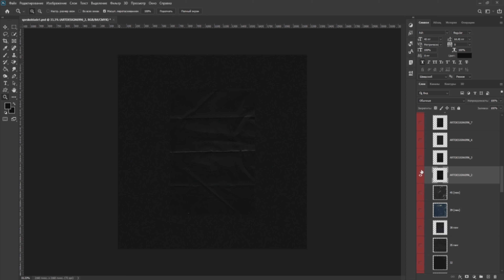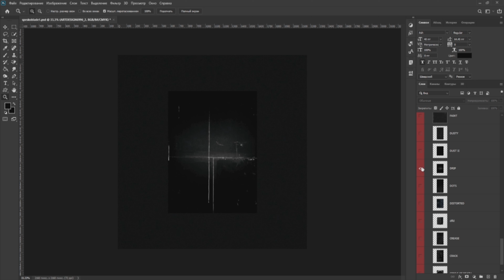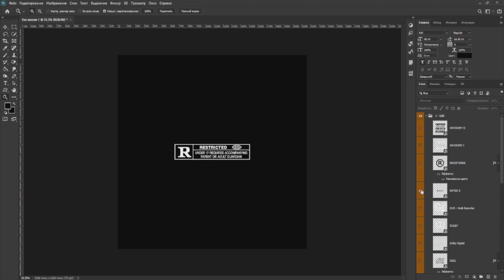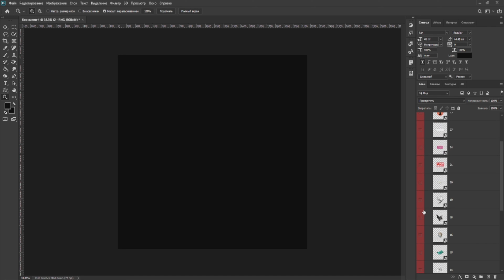GFX PACK for Photoshop / Cover ART Desing